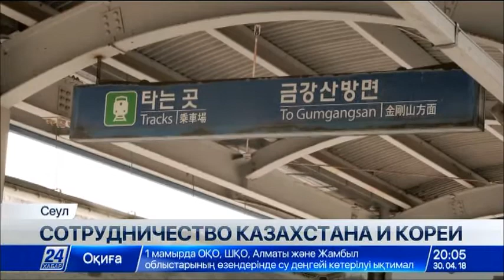Межкорейский саммит поможет улучшить экономические отношения Астаны и Сеула - эксперт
Третий межкорейский саммит поможет улучшить экономические отношения Астаны и Сеула.

Об этом в интервью Агентству «Хабар» сообщил глава Комитета по Северному экономическому сотрудничеству при Президенте Республики Корея Сон Ён Гиль. По его словам, южнокорейские компании будут активнее отправлять грузы через КНДР в Россию и Казахстан при воссоединении железных дорог Южной и Северной Кореи.

Напомним, такая договоренность была достигнута на третьем межкорейском саммите 27 апреля. Северокорейский лидер уже распорядился начать проектные работы по соединению железнодорожных веток своей страны с дорогами на Юге. Совместные логистические, инфокоммуникационные и медицинские проекты глава Комитета Сон Ён Гиль обсудит с правительством Казахстана во время первого визита в нашу страну 2 мая. Комитет по Северному экономическому сотрудничеству был создан указом Президента в июне прошлого года. Одна из его целей – расширение сотрудничества со странами Центральной Азии.